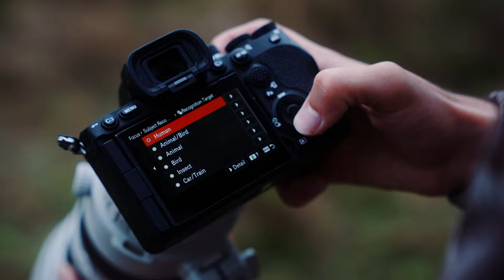Sony Alpha 7R V | Nature exploration with Gamander López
Gamander López is a 20-year-old, awarded wildlife filmmaker and photographer from Germany. Spending most of his free time in nature to search for special encounters with wild animals in their habitat, Gamander always finds a way to capture them in a fun and spectacular way.
Very popular on social media as he tries to show the beauty of nature and inspire others to also go outside and explore what should be protected in the future, Gamander had the opportunity to take the new Alpha 7R V with him to capture the beauty of nature. Pairing next-generation AI Autofocus detection and extreme image quality, Gamander could take pictures like never before!

Discover more stories about the Sony Alpha 7R V on Alpha Universe